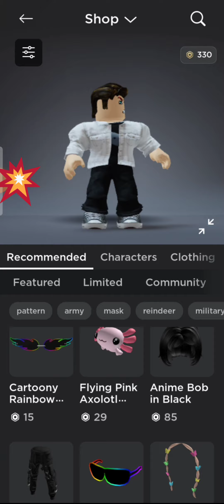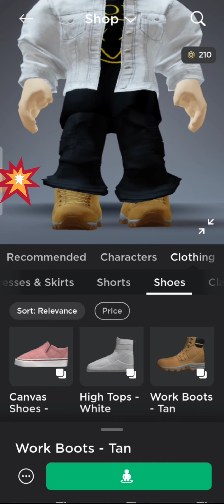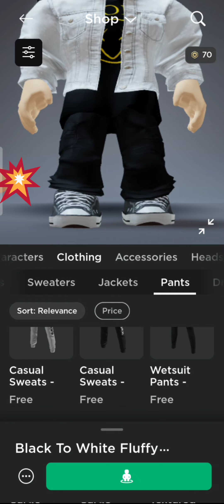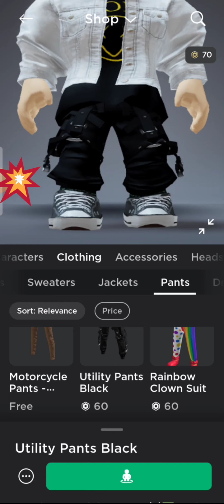Customizing my roblox avatar